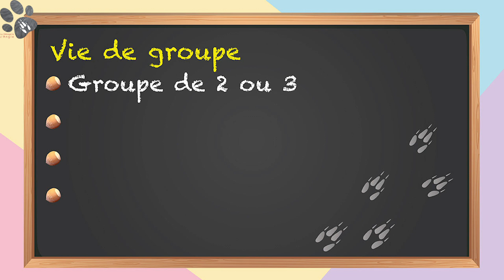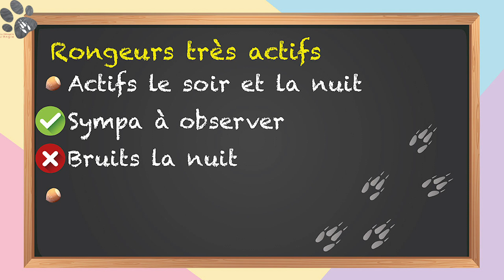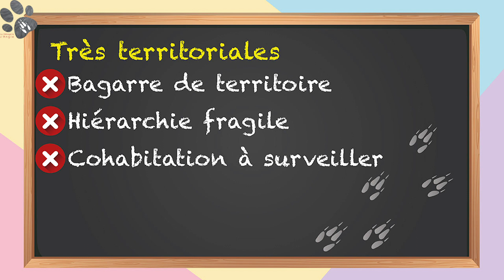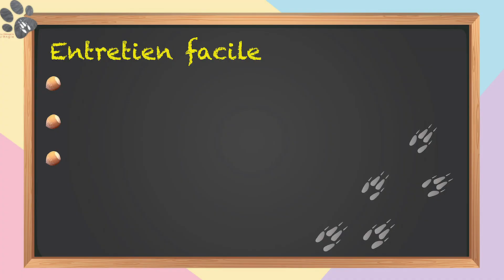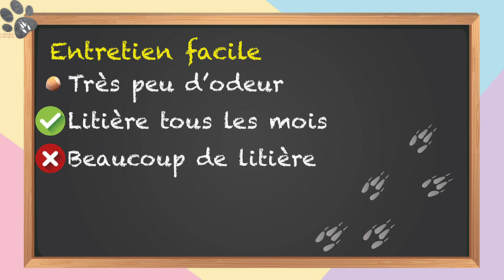5 Avantages VS 5 Inconvénients d’Avoir Des Gerbilles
Vous hésitez à prendre des gerbilles ? Voici 5 avantages et 5 inconvénients pour vous faire découvrir ce rongeur.

Ici on parle de rongeurs et d'autres animaux domestiques : souris, hamster, gerbille, rat, octodon, cochon d'inde, chinchilla, lapin, furet, chien...

Apprenez à connaître vos animaux et leurs spécificités pour leur offrir la meilleure vie possible : apprivoisement et manipulation, vie sociale, alimentation, éducation, dressage, cohabitation, sorties, habitat (cage, aquarium, terrarium), accessoires et jouets, santé...